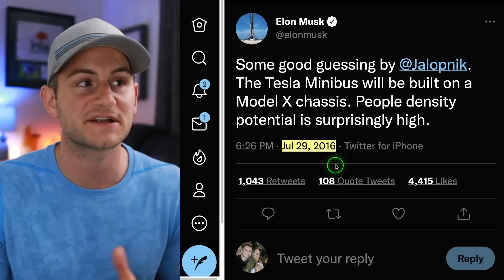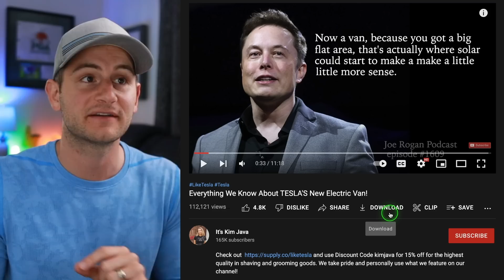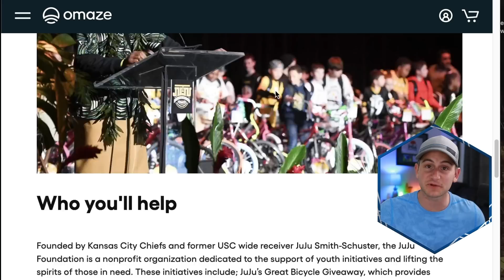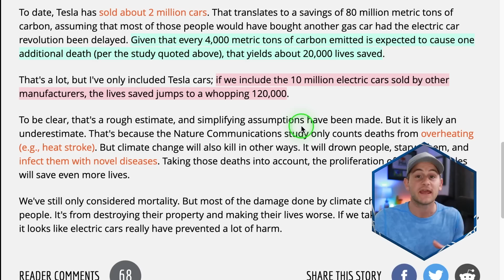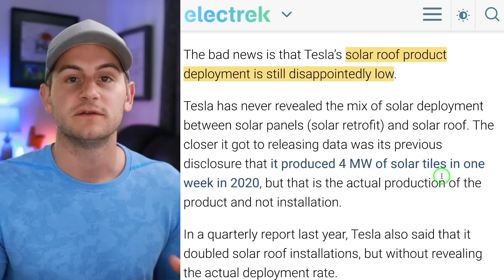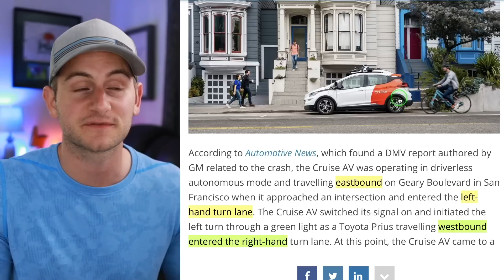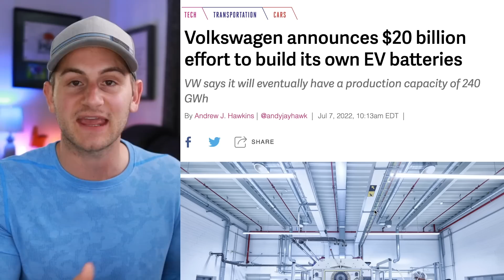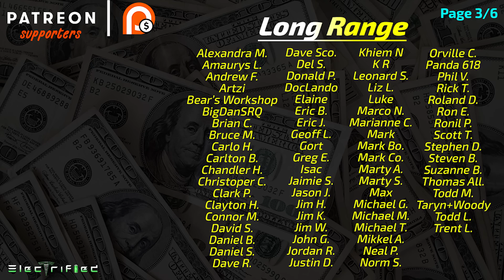Elon Talks Robovan / Rare Insight on Tesla Solar / VW Bets the Farm ⚡️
for your chance to win an Unplugged Tesla Model S Plaid S-APEX and support a great cause.

00:00 - Tesla Indonesia Update

00:42 - A Note on Superchargers Opening to Non-Tesla's

1:24 - Elon on Tesla Robovan (SEE PINNED COMMENT)

4:35 - Win a Custom Model S Plaid Apex: Omaze

6:04 - Tesla Saving Lives

7:20 - Build Quality Check

7:51 - New Tesla Videos

7:58 - Rare Tesla Solar Insight

11:08 - Lightning Round (VW Bets the Farm)